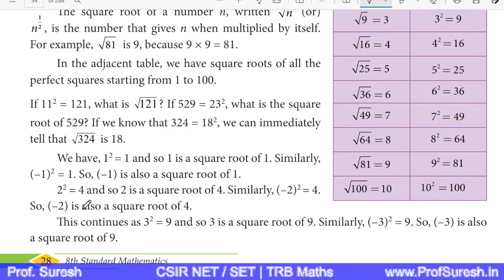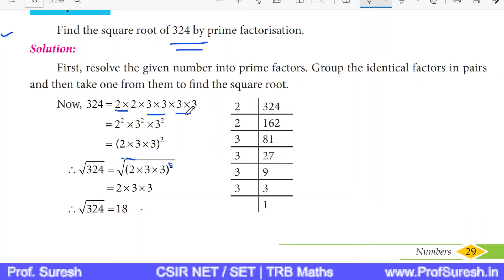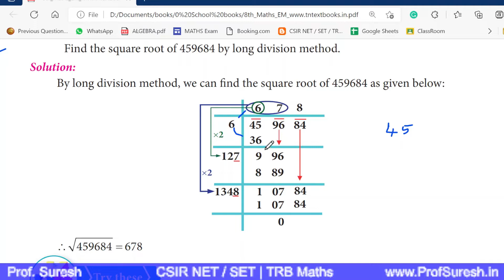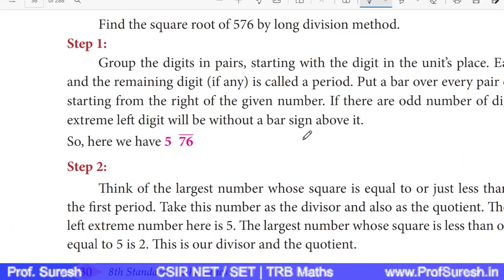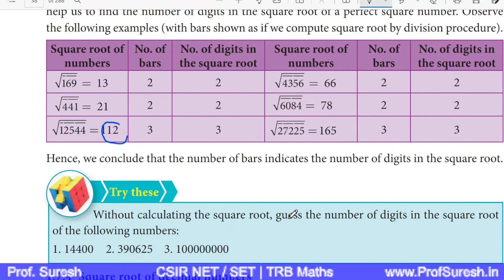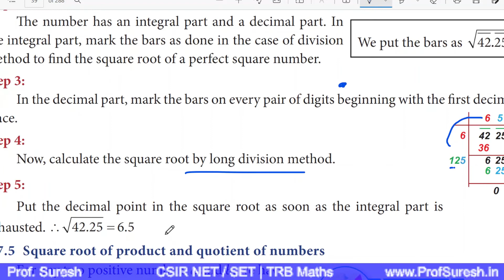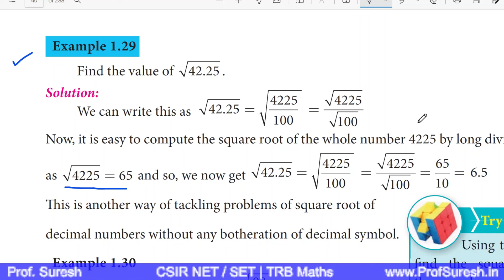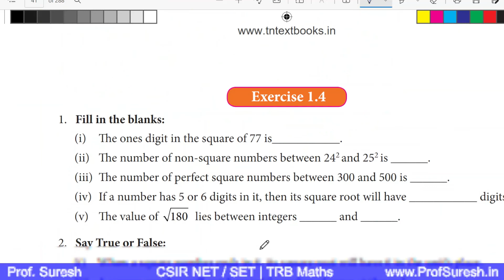Numbers - 5 | TET / TNPSC 8th std Maths - Square root, cube & Cube root | Tamil | Prof. Suresh